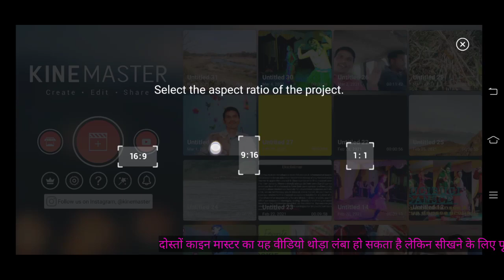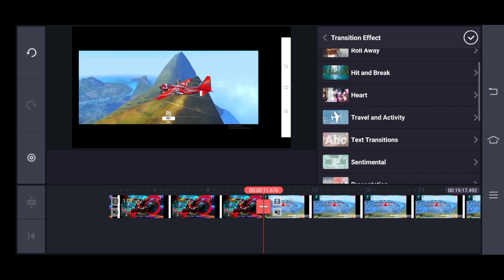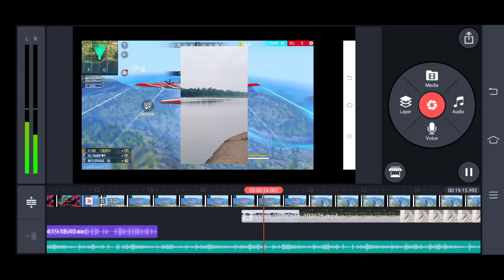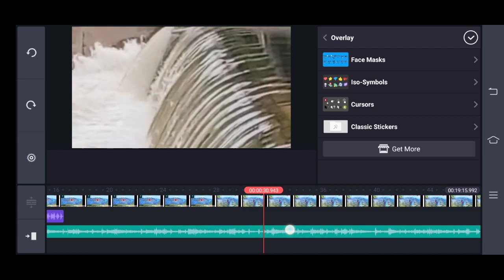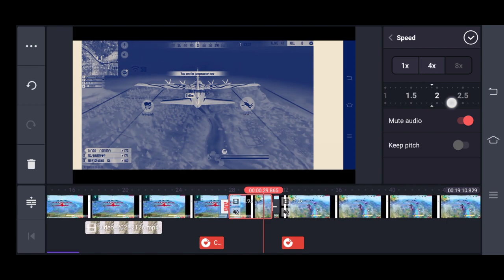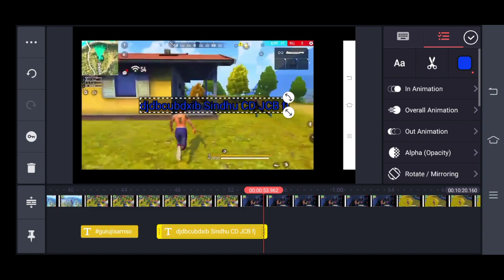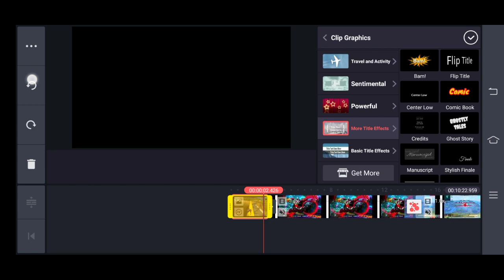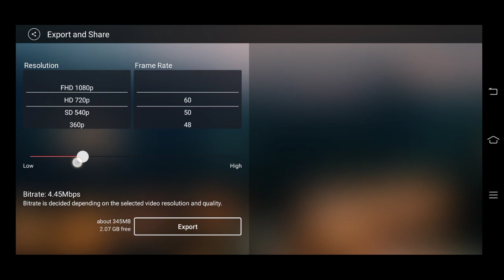YouTube video editing कैसे करें । full tutorial kinemaster। professional editing sikhen free mein।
हेलो फ्रेंड्स वेलकम टू दा our channel आज मैं आप लोगों को यूट्यूब Ke Liye video editing  कैसे किया जाता है full tutorial ke sath mein bata raha hun kripya video Koi Kitna Karen aur video ko pura Dekhen Taki aap acchi Tarah Se video editing Sikh payenअगर वीडियो पसंद आए तो लाइक कमेंट शेयर और  चैनल में नए जो भी नये आए हैं वे subscribe Jarur Karen

how to change background in kinemaster in hindi, kinemaster me video kaise banaye,
kinemaster hindi,
editing kinemaster slow motion
mobile se youtube video editing kaise kare,
ishan monitor,
kinemaster ishan monitor
यूट्यूब के लिए वीडियो एडिटिंग कैसे करें
YouTube ke liye video editing app
YouTube ke liye video editing KIS app se Karen
YouTube ke liye video editing कहां से करें
 वीडियो एडिटिंग

वीडियो कटिंग ऐप
वीडियो कटर एप्स
वीडियो एडिटिंग इन पीसी
Video editing without water mark
how to video edit in kinemaster full tutorial
स्लो मोशन वाली वीडियो कैसे बनाएं काइन मास्टर में
best kinemaster tutorial
how to make video editing
professional video editing on mobile in hindi 2021
Mobile editing free full course in Hindi
Top editing tips in kinemaster
whiteboard animation
how to video editing in writing
editing effect
video attach app
kinemaster setting
kinemaster layer setting
वीडियो बनाएं बिल्कुल फ्री कॉइन मास्टर में

video editing software, video editing in hindi
become a video editor, video editor, best video editor
video tutorial
learn professional video editing
Best Video editor App computer,
editing tips, how to edit videos for YouTube
how to edit video for YouTube on Android
how to edit video in mobile
video editor for YouTube
video editing for YouTube channel
how i edit my youtube video, editing videos
powerdirector
how to edit on phone